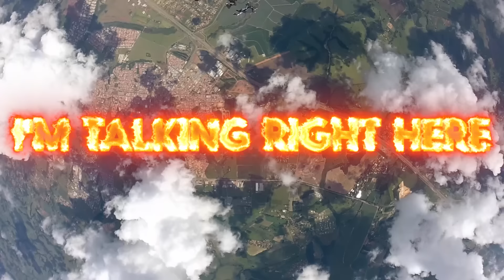Whethan - Freefall (feat. Oliver Tree) [Lyric Video]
Whethan – "Freefall (feat. Oliver Tree)" Available Now!